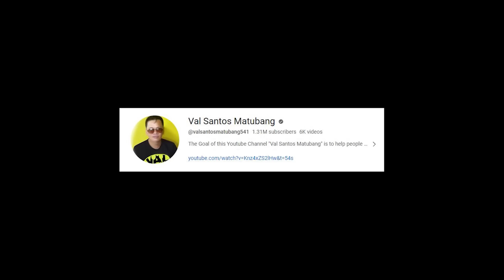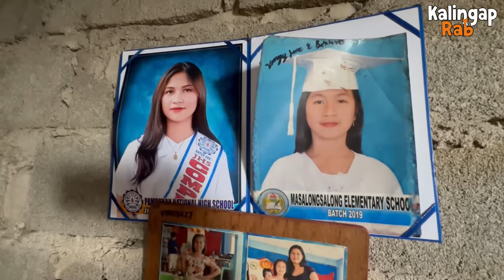ANG ESTUDYANTENG LABANDERA! KAMUKHA NI MARIAN RIVERA! NAKAKAIYAK ITO